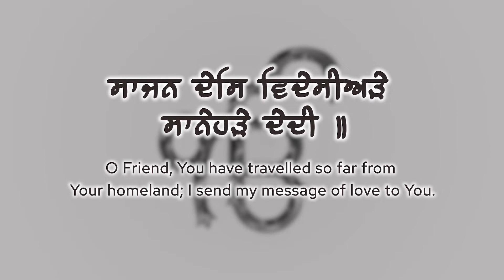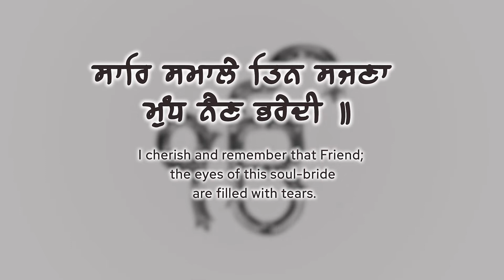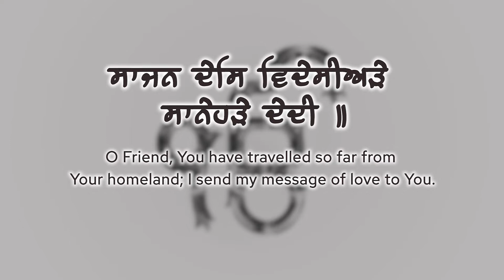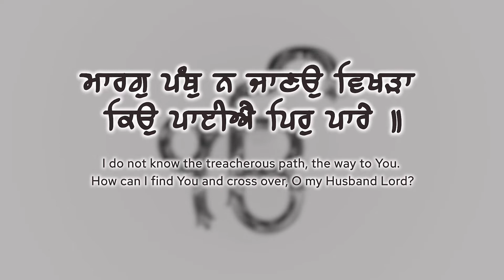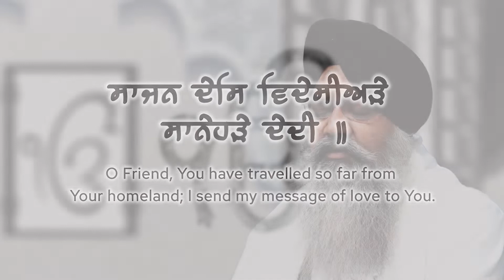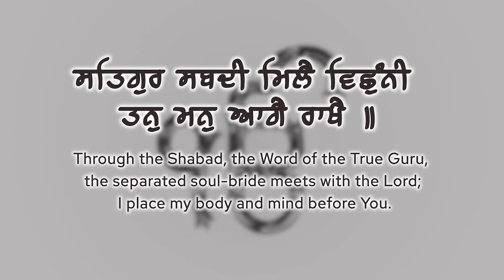Sajan Des Videsariye (Official Video) | Bhai Karamjit Singh Sewak | Latest Shabad 2022| Shabad Sagar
Shabad Sagar
Credits
Title :- Sajan Des Videsariye (Official Video)
Raagi :- Bhai Karamjit Singh Sewak